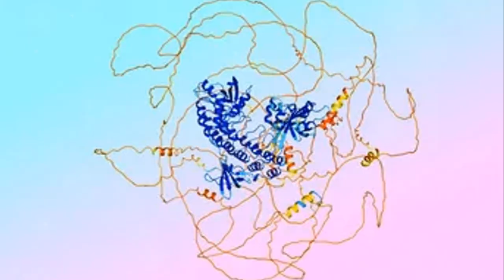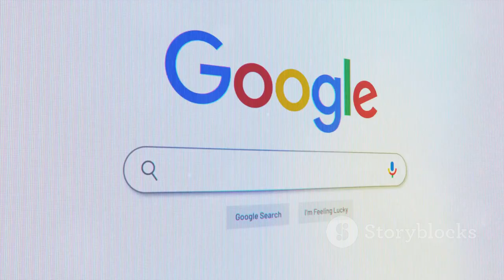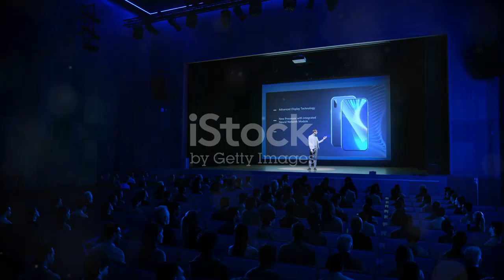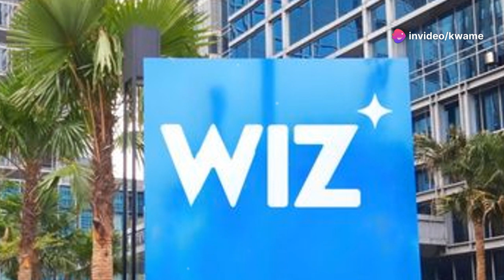Google I/O 2024 Developer keynote in 5 minutes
Google I/O 2024: Top 5 Highlights in 5 Minutes!

OUTLINE:

00:00:00 Google Goes All-In on AI
00:00:21 Your New AI Best Friend
00:00:49 AI-Powered Search
00:01:16 Gemini Supercharges Your Workspace and Android
00:02:28 Veo, Pixel 8A, and Keeping AI Real
00:04:02 The Future is AI. Google's Leading the Charge.